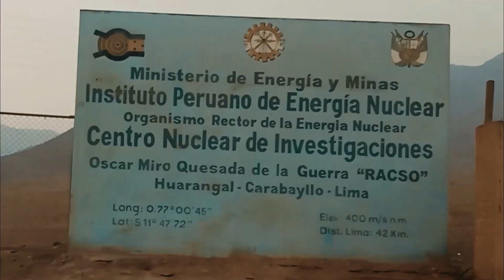Reactor Nuclear Huarangal Nocturno x2 en bici🚵 72 km - Peru Cicloturismo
Esta vez nos fuimos a Huarangal, queda en el hermoso distrito de Carabayllo -Lima, aproximadamente 72 km desde SMP, esta ruta fue nocturna en la cual hacemos énfasis en las luces y otras cosas al manejar de noche, posdata ... siempre usen la mascarilla , casco y luces al salir,saludos y que viva la bici 💪😎🚴🚴